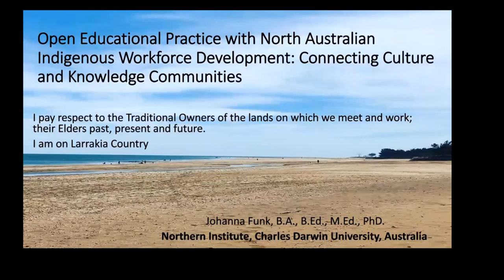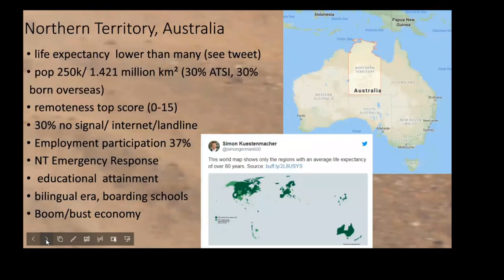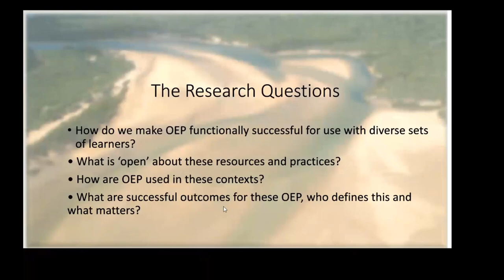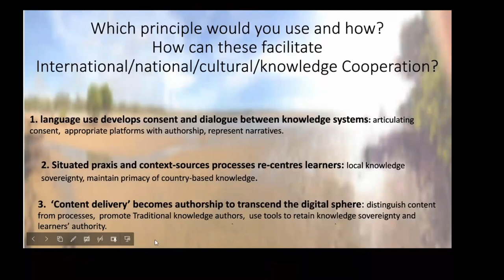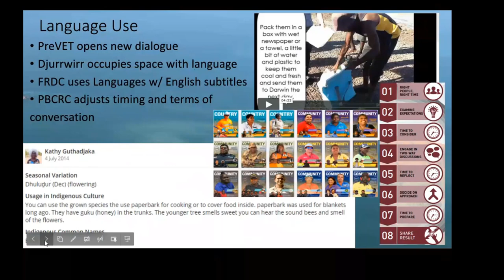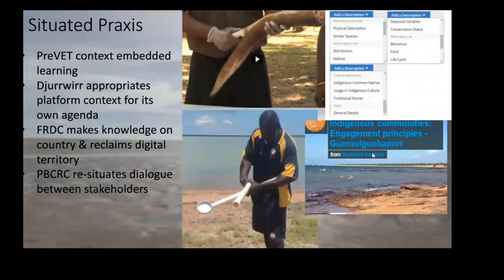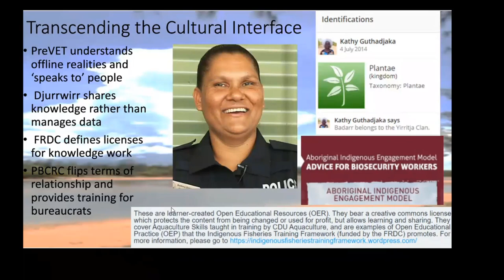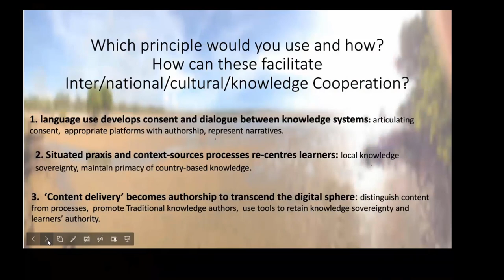OEP with North Australian Indigenous Workforce Development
An asynchronous presentation for OE Global 2020 by Johanna Funk